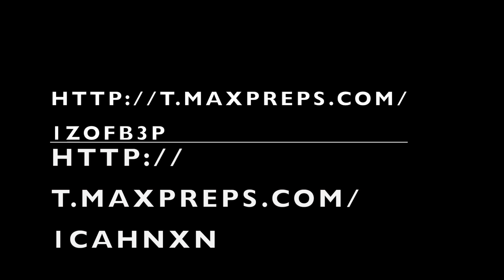Tanisha Velasquez Class of 2015 Softball without music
This video is about tanisha's movie